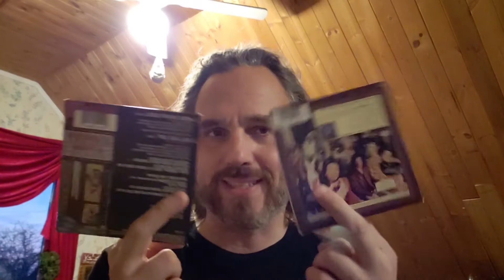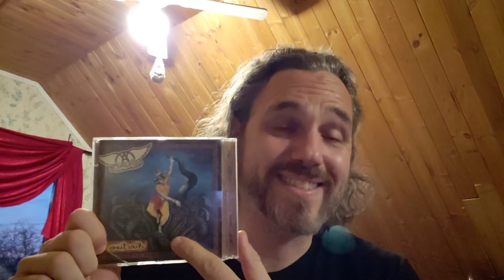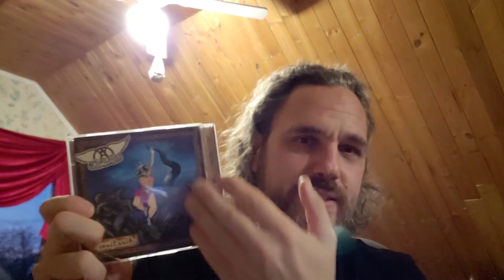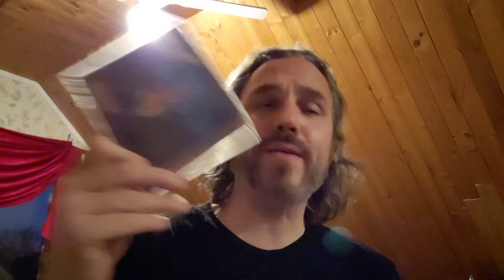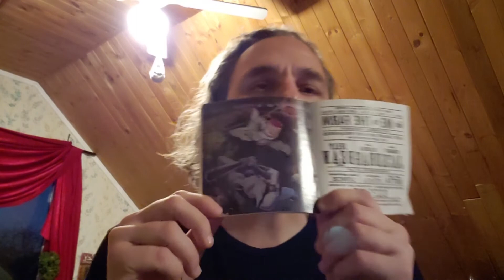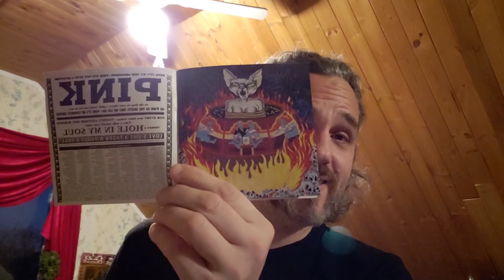Album Review 167 - Aerosmith - Nine Lives (Plus B-side)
In this review I discuss Nine Lives, which was Aerosmith's triumphant return to Columbia Records, but also the PC video game on the CD which was the predecessor to Guitar Hero, and the B-sides on the singles to Hole In My Soul and Falling In Love (Is Hard on the Knees). I also showcase the excellent album artwork.